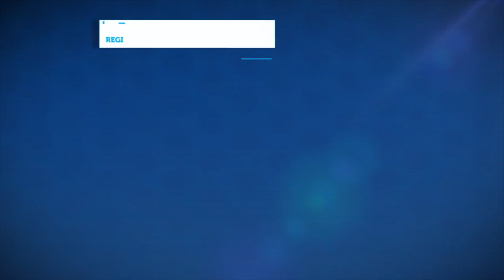Pacientes Informados: Cómo solicitar una cita